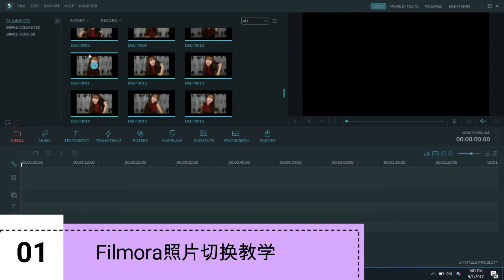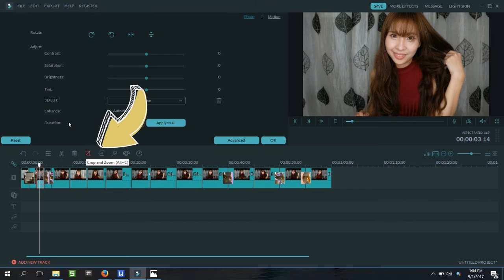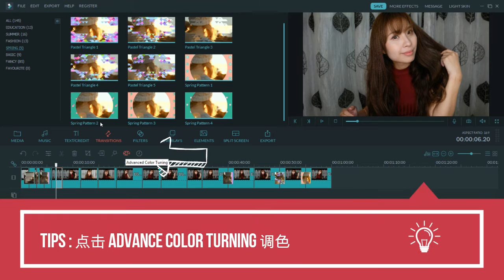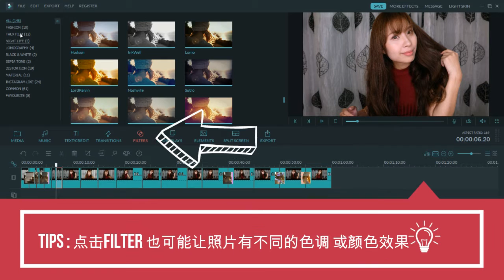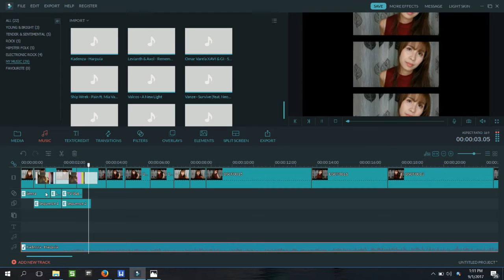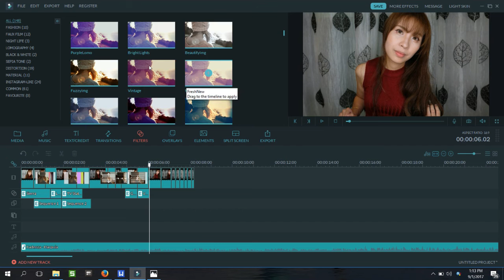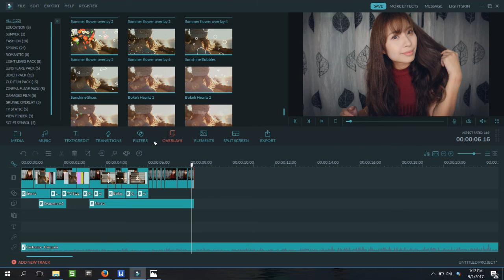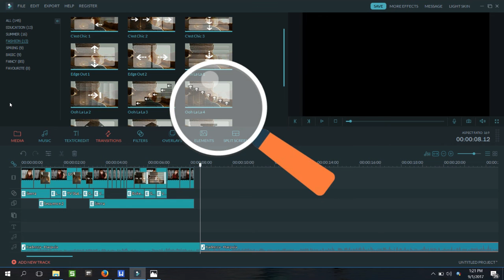【影片制作技巧教学#5】Filmora 如何照片与照片之间切换教学，婚纱照必学 ，超推荐剪接软体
大家好， 这个影片是网友要求的教学哦！也就是照片与照片之间切换，那么能够让照片看起有feel ，或者是想要剪接结婚照也可以使用同样的技巧哦!
因为我随便拿照片来做示范， 所以多数都是我自己的照片拿来做model ，拍谢啦～～

如果大家有想要什么教学的话， 可以留言给我哦～

Diana Tay
I'm from Malaysia who lives in Sabah